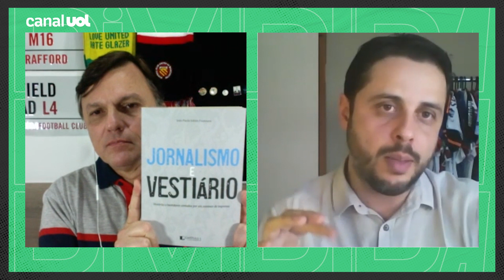Ex-assessor do GRÊMIO conta como RENATO GAÚCHO conquista o vestiário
Na segunda parte da entrevista de Mauro Cezar Pereira com João Paulo Fontoura, o JP, que foi assessor de imprensa do Grêmio durante 10 anos, conta na segunda parte sobre como Renato Gaúcho consegue conquistar o vestiário nos clubes por onde passa, além de revelar os bastidores do polêmico episódio do drone na Libertadores de 2017.

O Dividida vai ao ar toda quinta-feira, às 14h, com Mauro Cezar Pereira entrevistando personagens de destaque do futebol brasileiro.